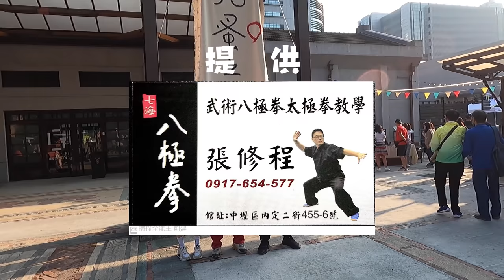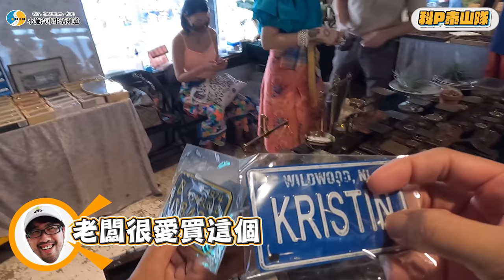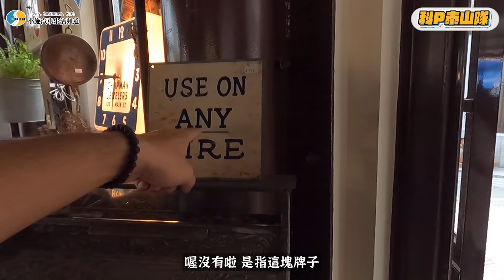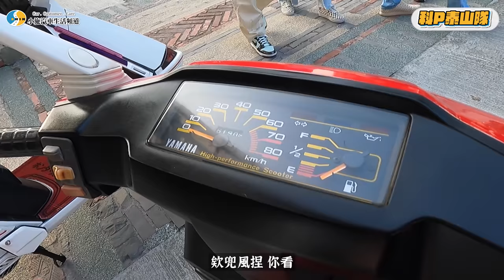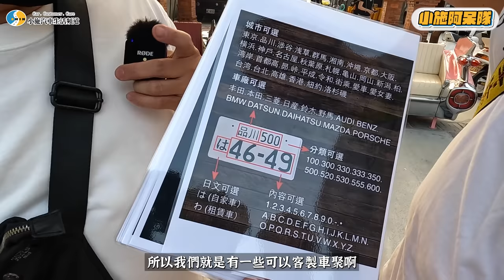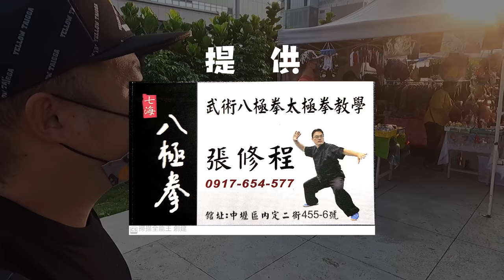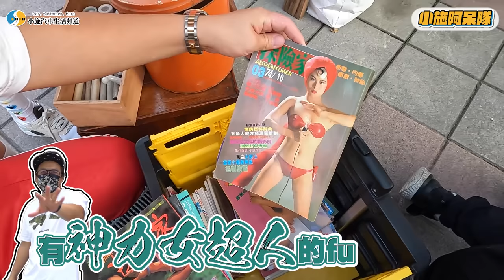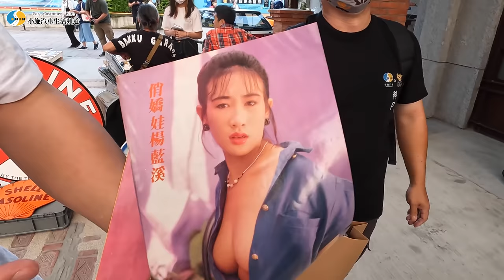【小施x科P】老車老物市集能買的到物超所值的東西嗎?(內有抽獎活動)台北蚤之市！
抽獎播出後會公布在小施汽車FB粉絲頁 喔